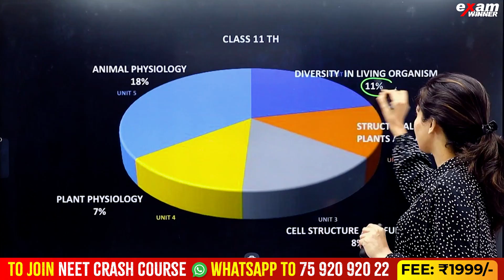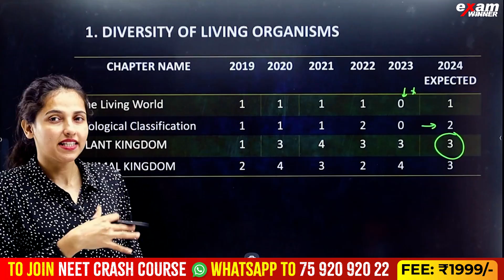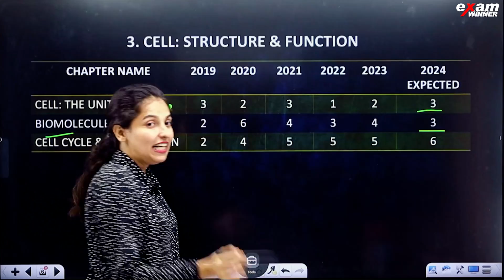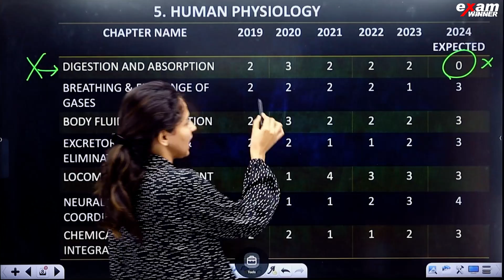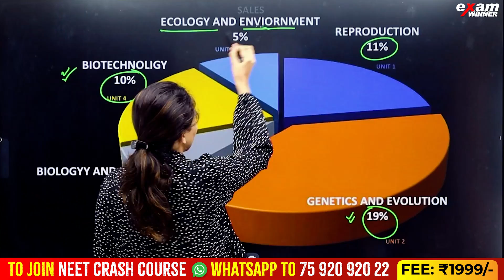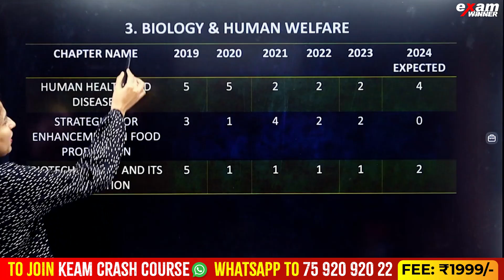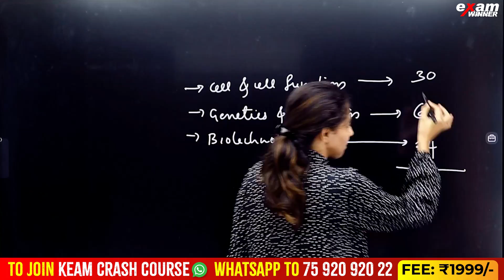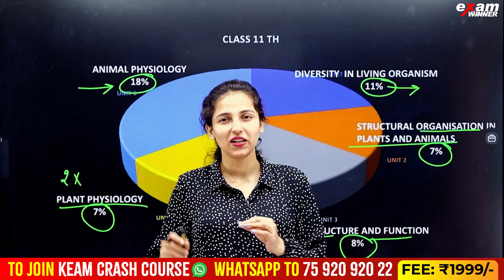NEET 2024 Biology | Chapter Wise Weightage ഇനി എളുപ്പത്തിൽ മനസിലാക്കാം!!! | Exam Winner NEET